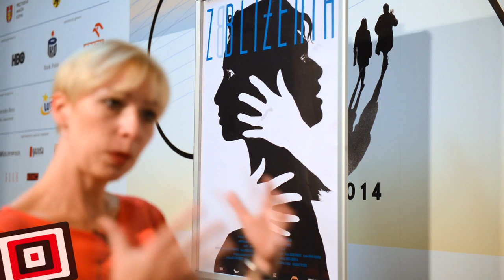39. FFG. Rozmowa z Magdaleną Piekorz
Podczas 39. Festiwalu Filmowego w Gdyni rozmawialiśmy z Magdaleną Piekorz, reżyserką filmu "Zbliżenia", który bierze udział w Konkursie Głównym.

"Zbliżenia" to współczesny dramat psychologiczny opowiadający o sile rodzinnych więzi. Głównymi bohaterkami opowieści Magdaleny Piekorz i Wojciecha Kuczoka, są tym razem Matka (Ewa Wiśniewska) i jej dorosła córka Marta (Joanna Orleańska). Kobiety nie umieją żyć bez siebie, a każdej większej rozłące towarzyszy cierpienie. Tej sytuacji próbuje sprostać Jacek (Łukasz Simlat), który chce stworzyć z Martą prawdziwy dom.

Zdjęcia do "Zbliżeń" zrealizował Marcin Koszałka. Producentem obrazu jest Studio Filmowe Tor.

Film był współfinansowany m.in. przez PISF – Polski Instytut Sztuki Filmowej.

"Zbliżenia" wejdą na ekrany polskich kin 24 października 2014.